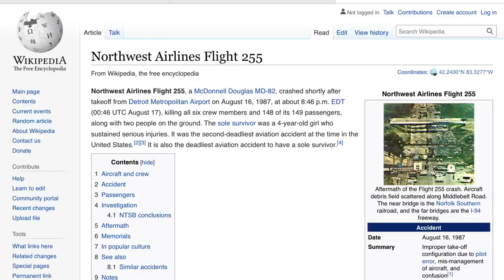A Deadly Mistake That Went Unnoticed | The Crash Of Pan Am Flight 799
707 Image: Ken Fielding
JetPort Image: Jon Proctor

This is the story of pan am flight 799. Pan am, In a way it was the emirates of its day. It had a wide route network, amazing on board product and a kind of je ne sais quoi that very few airlines have. Over its long storied history it operated a lot of ground breaking planes, including the 707. On the 26th of december 1968 a cargo 707 was on its way from LA to Cam Rahn in Vietnam with two stopovers in Anchorage and da nang vietnam. The flight wasnt off to a good start, the leg from LA to anchorage was fine but they couldnt land at anchorage due to bad weather, so the captain opted to land at nearby Elmendorf airport. This made things a bit difficult for pan am, pilots who would fly the next leg were at the airport in anchorage and now theyd have to commute to elmendorf. In the grand scheme of things its not a big deal but its a nuisance nonetheless. When they finally got to Elmendorf both pilots got to talk a bit and they chatted about the plane. Apparently the thrust reverser on engine number 4 was being a bit troublesome.

On top of that timing at Alaska was another tricky thing,  a lot of planes overflew alaska, so you had to take off at a specific time and take your place in the imaginary highway in the sky so that planes were spaced out by a very safe margin. But it would be hard for flight 799 to stick to those timings on the 26th of december as they were having some trouble on the ground. They had some fuel calculation issues and they needed more fuel to be added to the plane, then they couldnt get the engines to start as the ground equipment was having some issues. By 6:02 am the plane was alive and it was headed for the runway.

But the plane was held up again, the pilots wanted to climb to 31,000 feet and then climb to 35,000 feet after burning some fuel,but since they were delayed they missed their takeoff window, if they were to take off right now they'd have some traffic conflicts with those long range planes. There was another way they could take off right now and just cruise at a lower altitude but that would burn too much fuel and so the pilots opted to wait for 45 minutes and there the plane stood in the freezing cold for 45 minutes. Finally it was time for them to go they would be taking off from runway 23 as it was longer, as the crew did their checklist they called for a follow me vehicle, its basically a truck or car that you follow if youre not familiar with the airport.

They taxied, the captain was focused on taxing the plane safely on the icy taxiway, the first officer was on the radio with oceanic control making sure that there were safe to climb and the flight engineer was busy crunching the numbers to see how quickly theyd be able to get up to 35000 feet. Even as the plane lined up the first officer was on the radio with oceanic control making sure that their takeoff time was correct.  Once everything was done the captain looked over to the first officer and said “okay you got it”. The four jet engines on the 707 roared to life pushing the plane down the runway. The plane lifted off into the sky, but instantly something was wrong. Their control columns began vibrating, this was a warning, They were very close to a stall. People watching from the airport saw the plane take off but they could tell that it was struggling to gain altitude. Soon the plane stopped climbing altogether, its right wing began to drop and within seconds the nose did as well. 2700 feet from the foot of runway 23, the right wingtip contacted the frozen ground and the plane crashed.  None of the three people onboard survived.